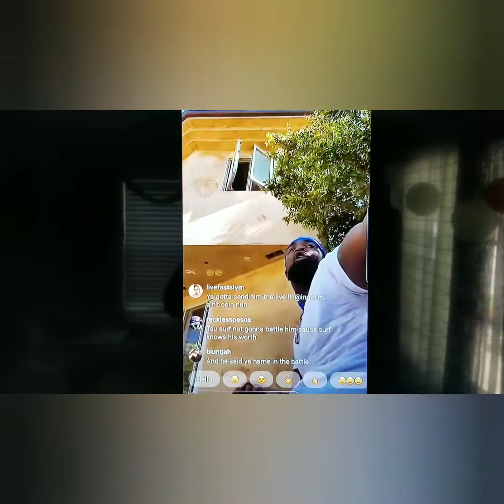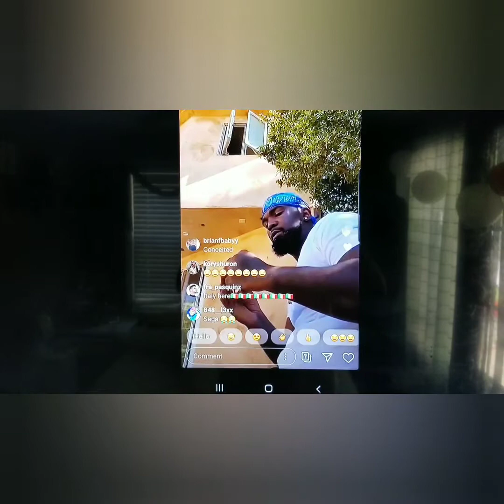TSU SURF REAL REASON CORTEZ & HIM WON'T HAPPEN 👀👀🤦‍♂️ SPOOKY FOOTAGE ALSO